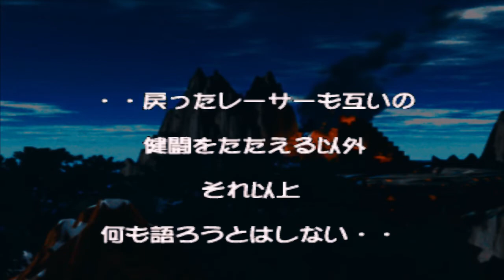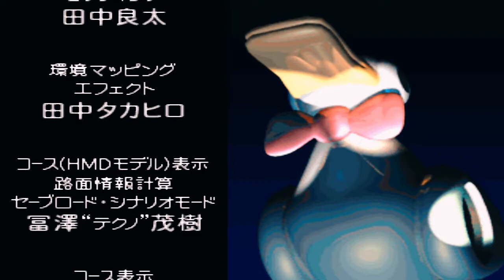Bakusou Kyoudai Let's & Go Eternal Wings Story Mode Tokuichi Melawan Retsuya & Borzoi Part #44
Tokuichi Mikuni [Spin Viper] (TRF Victorys) V.S. Retsuya [Knuckle Breaker]
Tokuichi Mikuni [Spin Viper] (TRF Victorys) V.S. Borzoi

Bakusou kyoudai let's & go tokuichi mikuni
Bakusou kyoudai let's & go karakter tokuichi mikuni story mode
Bakusou kyoudai let's & go story mode spin viper